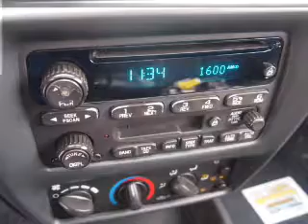2003 Chevrolet Cavalier - Ann Arbor MI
Year: 2003
Make: Chevrolet
Model: Cavalier
Trim: LS Sport
Engine: 2.2 liter inline 4 cylinder 16 valve
Transmission: Automatic
Color: Victory Red
Mileage: 89091
Address:
3480 Jackson Ave